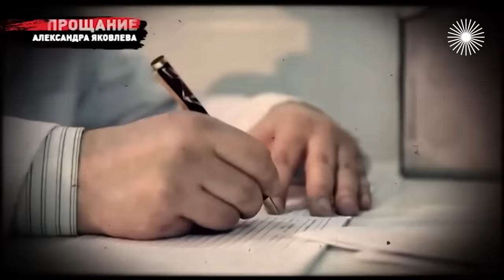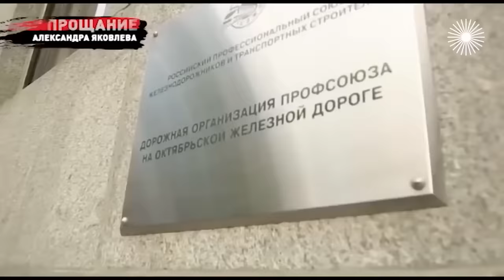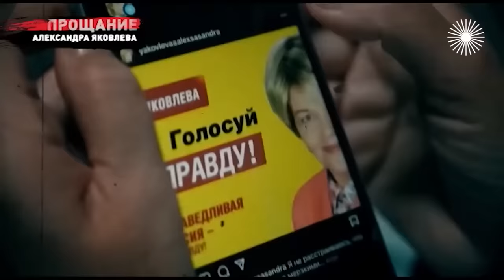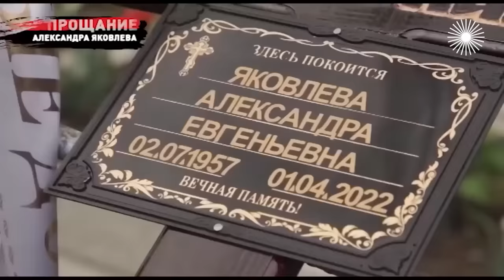Врачи давали ей 3 месяца, но Яковлева прожила еще 4 года. Правда о жизни красавицы советского кино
У актрисы Александры Яковлевой даже не было карточки в поликлинике, поэтому новость о последней стадии рака груди стала для актрисы шоком. К врачам она обращалась крайне редко и считала себя абсолютно здоровым человеком. Почему на прощание с ней не пришли её коллеги актёры и бывшие мужья? А красота звезды не помогла ей обрести покой и женское счастье? Что помогло Александре Яковлевой прожить 4 года, когда врачи говорили, что осталось ей всего 3 месяца?